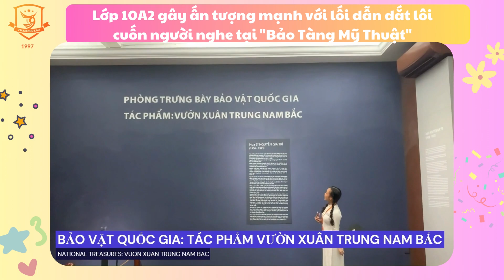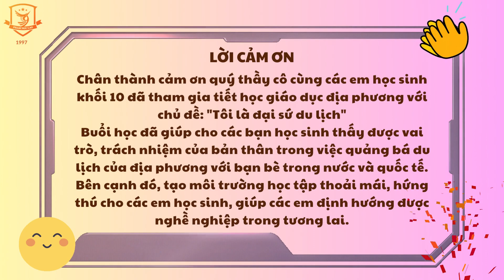TIẾT HỌC GIÁO DỤC ĐỊA PHƯƠNG - CHỦ ĐỀ “KHI TÔI LÀM ĐẠI SỨ DU LỊCH”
Ngày 09/05/2023 vừa qua, Tổ Lịch sử trường THCS và THPT Phạm Ngũ Lão đã lên kế hoạch tổ chức chương trình giáo dục địa phương với chủ đề “Khi tôi là đại sứ du lịch”. Thay vì phải học theo kiểu truyền thống như sử dụng sách giáo khoa, nghe giảng, ghi chép,… Thì các em học sinh sẽ được học tiết học “Giáo dục địa phương” kết hợp cùng việc quảng bá du lịch đến với bạn bè trong nước và quốc tế, điều này sẽ tạo thêm hứng thú, sáng tạo và tư duy trong học tập cho các em.
Các em học sinh khối 10 sẽ trong vai một hướng dẫn viên du lịch đến các địa điểm cụ thể như: Bến Nhà Rồng, Bảo tàng mỹ thuật, Chợ Bến Thành,… sau đó lên kịch bản và hoàn tất việc ghi hình để chuẩn bị cho buổi thuyết trình. Buổi học đã giúp cho các bạn học sinh thấy được vai trò, trách nhiệm của bản thân trong việc quảng bá du lịch của địa phương vừa cụ thể hóa tình yêu quê hương bằng những suy nghĩ, hành động và việc làm cụ thể, góp phần xây dựng quê hương Thành phố Hồ Chí Minh phát triển bền vững. Bên cạnh đó, tạo môi trường học tập thoải mái, hứng thú cho các em học sinh, giúp các em định hướng được nghề nghiệp trong tương lai.
Dưới đây là một số hình ảnh và video của buổi học, mời các em theo dõi nhé!
Nếu quý phụ huynh đang tìm kiếm một môi trường học tập tích cực, tự tin, hạnh phúc, các em được phát triển toàn diện về tri thức lẫn cảm xúc và tinh thần, phụ huynh có thể nhấn vào link sau đây để đăng ký và được tư vấn
THÔNG TIN TUYỂN SINH NĂM 2023 – 2024
Hiện tại nhà trường đã bắt đầu chương trình tuyển sinh cho năm học 2023 – 2024 với nhiều ưu đãi học phí dành riêng cho những học sinh đăng kí sớm nhất, Quý Phụ huynh có thể đặt lịch hẹn tư vấn và tham quan trường qua các kênh sau:
Địa chỉ: 528 Phan Văn Trị, P7, Gò Vấp